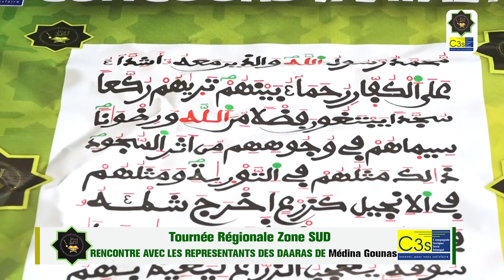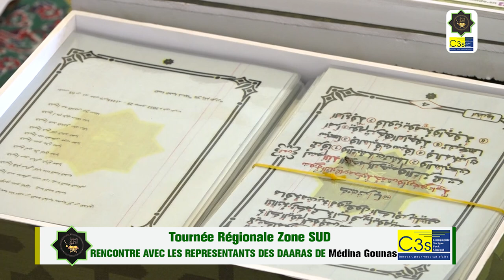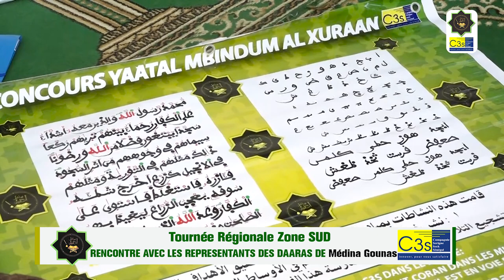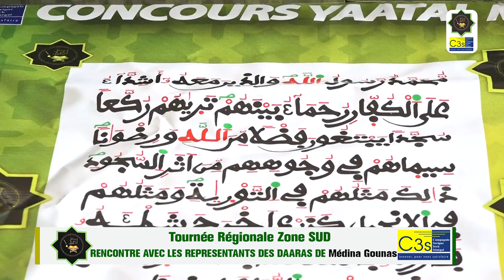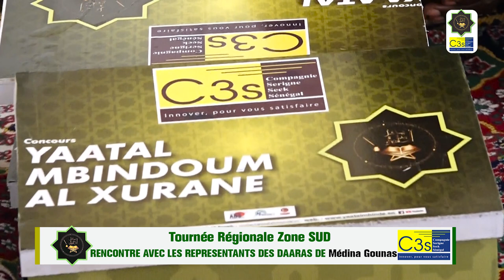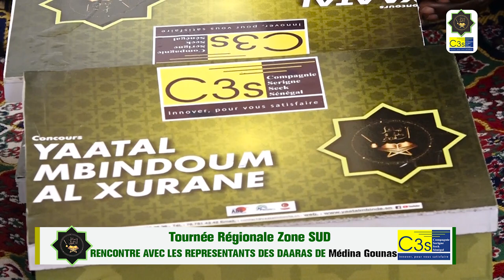Médina Gounas Tournée Régionale Zone SUD Concours Yaatal Mindum Al xurane 2024